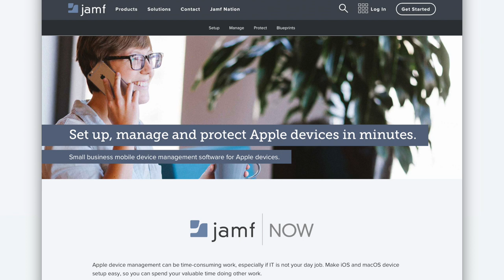MacVoices #17199: Joe Kissell Takes Control of iCloud for the Sixth Time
Joe Kissell has completed the 6th edition of Take Control of iCloud, a status no other Take Control book has achieved. Joe tells us why the extra effort was worth it, since iCloud continues to evolve and be very important to the Apple ecosystem. From health data to why you may have trouble deleting things from iCloud, Joe outlines its importance. He also discusses the iCloud KeyChain controversy, how it was blown out of proportion, and why all the inaccurate information that was circulating about it may have led you to a bad decision.

Guests:

Joe Kissell is the publisher of  Take Control ebooks, as well as the author of over 60 books on a wide variety of tech topics. Keep up with him if you can on his personal site, JoeKissell.com, and on Twitter.